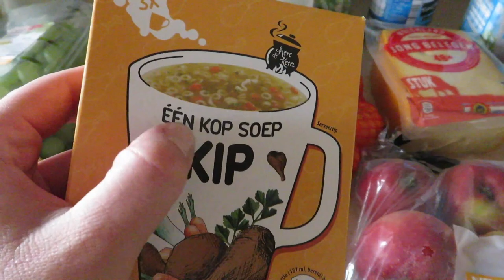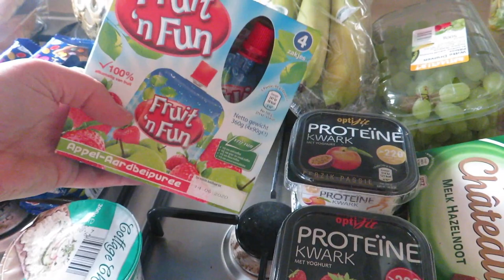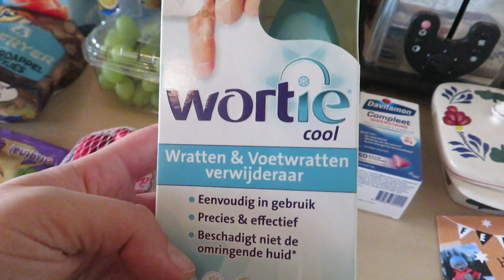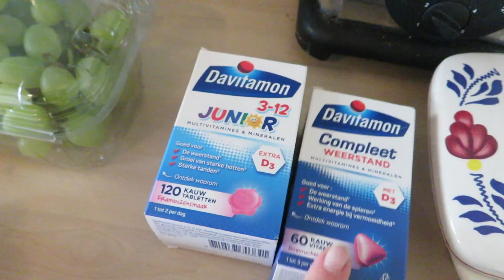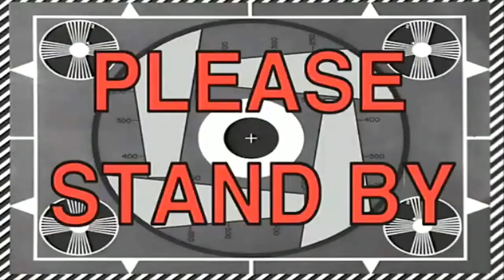WAT ETEN WIJ DEZE WEEK • Albert Heijn en Aldi | Mariliza Pauwels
Deze week laat ik weer zien wat wij allemaal in huis hebben gehaald

Maandag: Eten bij familie
Dinsdag: Wrap met kipfilet, tomaat en komkommer ( avonddienst)
Woensdag: Shoarma in wrap
Donderdag: Kipschnitzel, aardappelkroketjes en brocolli
Vrijdag: Slavink met pasta cabonara
Zaterdag: Friet met snacks
Zondag: gehaktbal met gebakken aardappel en snijbonen

Snackopties:
Wrap met komkommer en tomaat
Fruit: appel, mandarijn, druiven
Gemengde noten